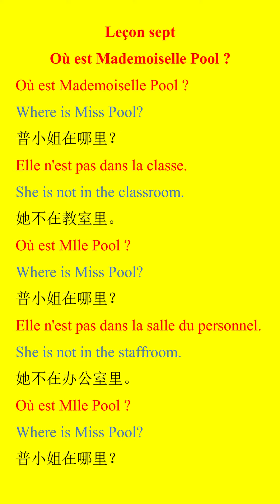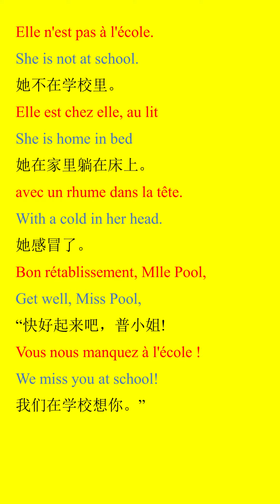英语法语双语朗读 第7课(165)